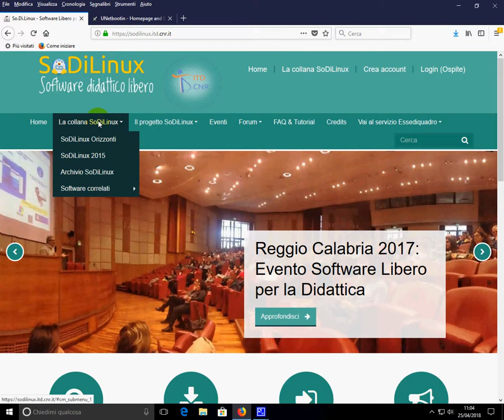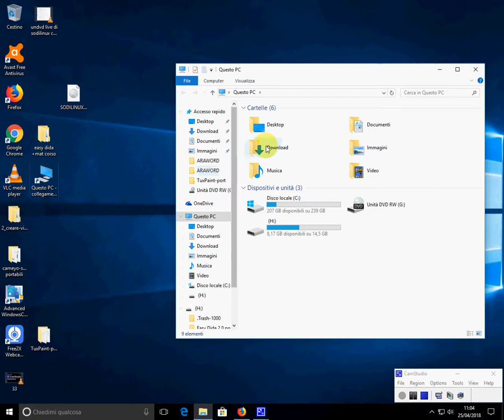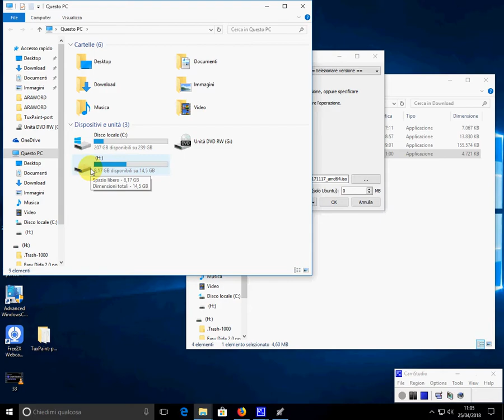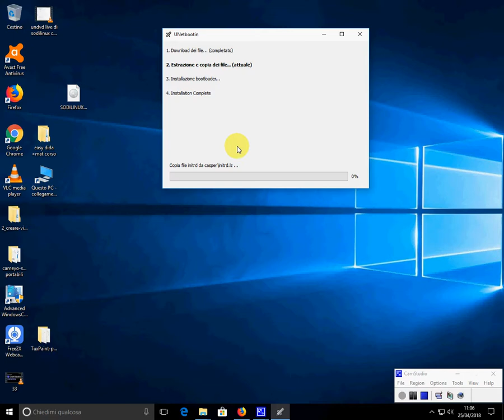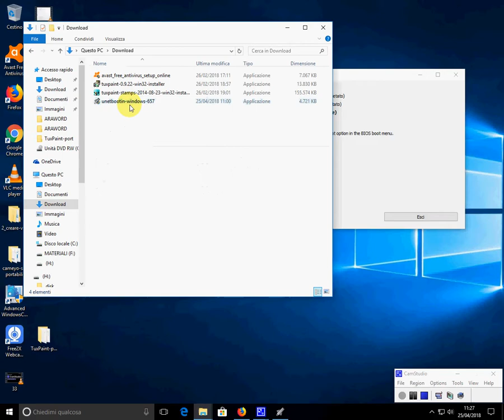Sodilinux un una USB LIve creata con windows 10 windows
come creare una chiavetta usb bootabile con unetbooting e windws 10